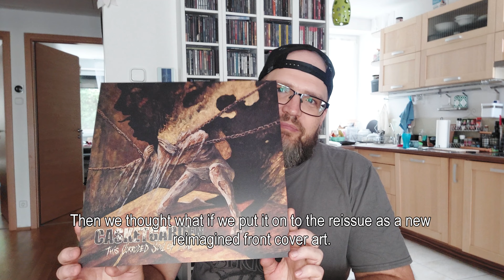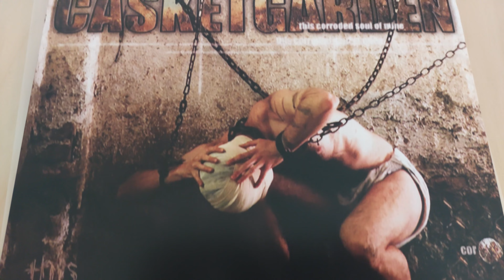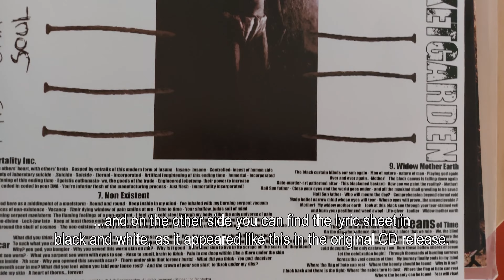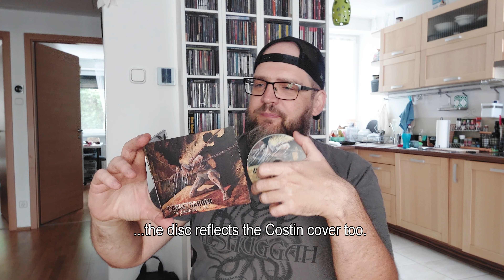Casketgarden - "This Corroded..." - 20th Anniversary Vinyl/CD Unpacking - in HU with EN subtitles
This is the unpacking video of the "This Corroded Soul of Mine" 20th anniversary reissue by Balazs Toth, the guitarist of Casketgarden.

Metal.hu YouTube Channel: @Metal.hu.
Costin Chioreanu YouTube Channel: @twilight13media